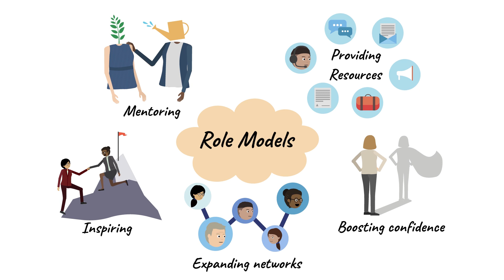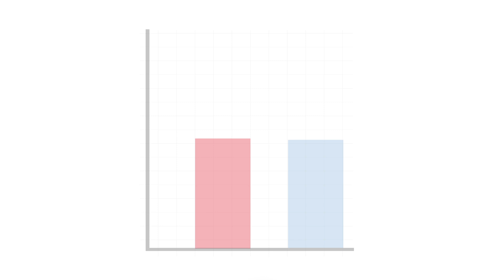Mind the gap: Role of gender in entrepreneurial career choice/social influence | SMJ Video Abstract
Video abstract for the Strategic Management Journal article "Mind the gap: The role of gender in entrepreneurial career choice and social influence by founders" authored by Vera Rocha and Mirjam van Praag.